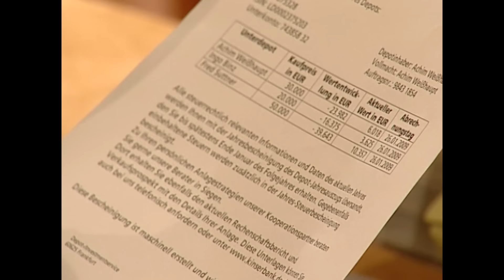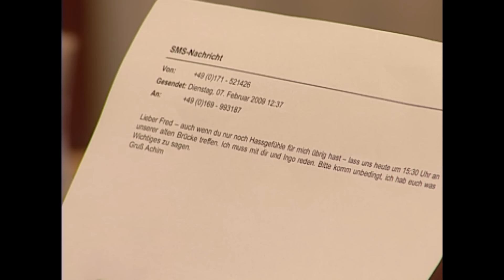„Das ist völlig übertrieben!“ Angeklagter streitet Motiv ab! |1/2| Richter Alexander Hold | Sat.1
Fred ist angeklagt, weil er angeblich seinen besten Freund ermordet haben soll. Er streitet die Tat ab, doch der Staatsanwalt glaubt kein Wort.